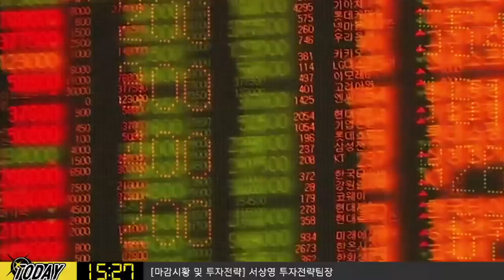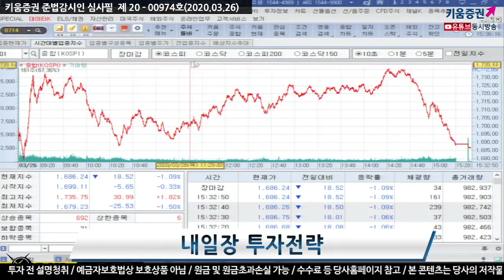[주식투자][투자전략] 내일장전략 / 오늘밤 미국 주간 신규실업수당 청구건수 결과에 주목​ ​(20.03.26)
오늘밤 미국 주간 신규실업수당 청구건수 결과에 주목
소비관련 근로자들 대량 해고에 따른
신규실업 청구건수 전주 대비 큰 폭으로 증가할 것으로 전망
약 400만건 정도 나올 것이라는 보도도 나와
이번주보다 다음주가 더 안 좋을 것으로 예상
4주간 평균치를 봐야 할 것

「구독」과 「좋아요」 눌러주세요~